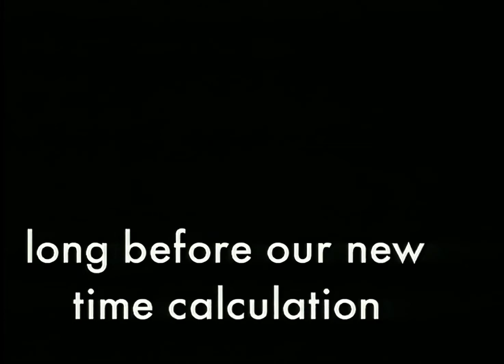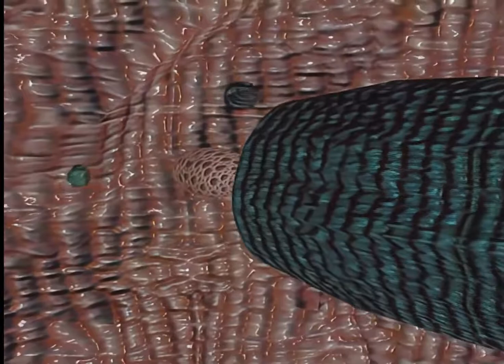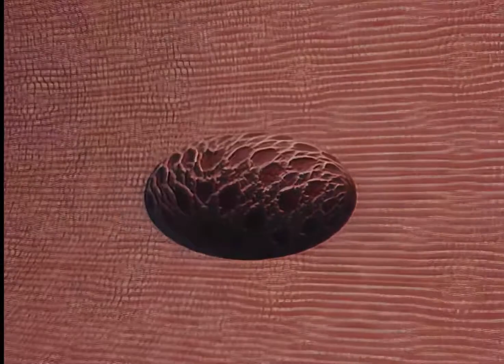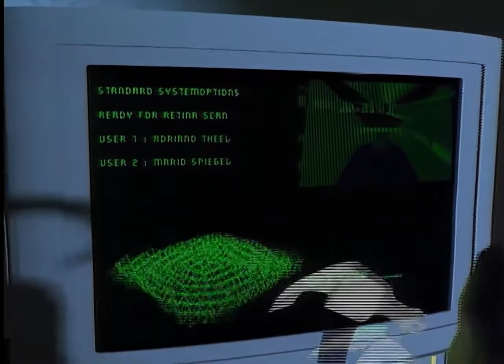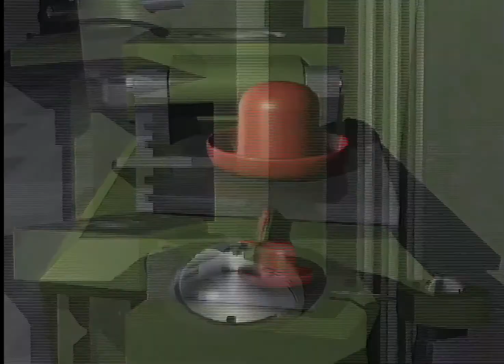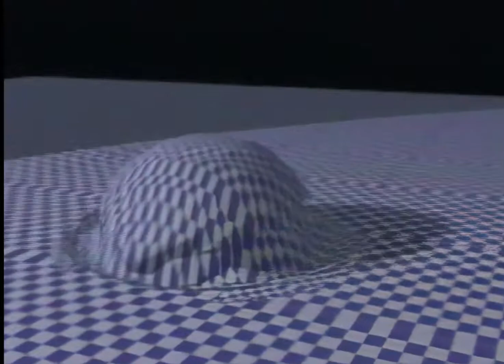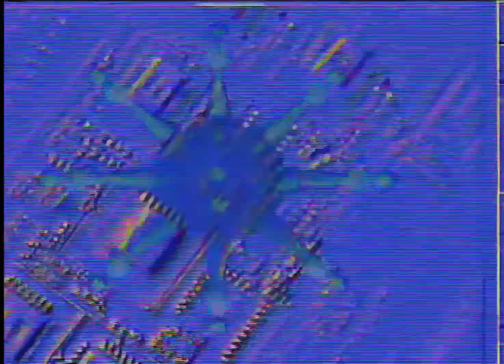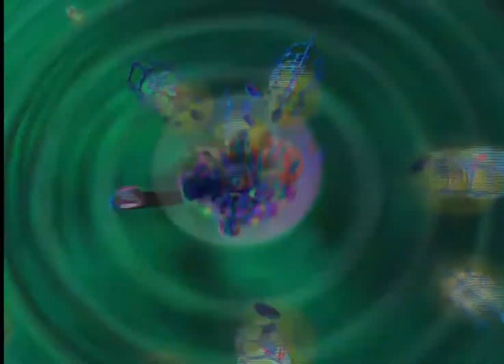X-MIX 4 - Dave Angel - Beyond The Heavens